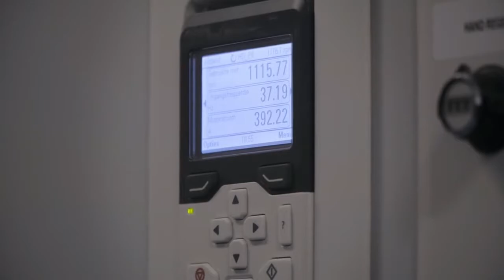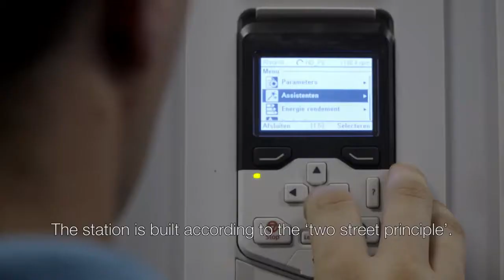Case Evides Waterbedrijf - Pioneering energy efficiency in water industry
Evides Waterbedrijf has built its success in the water business based on a philosophy of sustainability, and a trust in the long-term quality and reliability of its technologies and partnerships. Its pumping station project is a good example, as it has pioneered the first use of ABB’s low-energy SynRM motor and variable frequency drive (VFD) technology in the Netherlands providing estimated 20% energy savings.